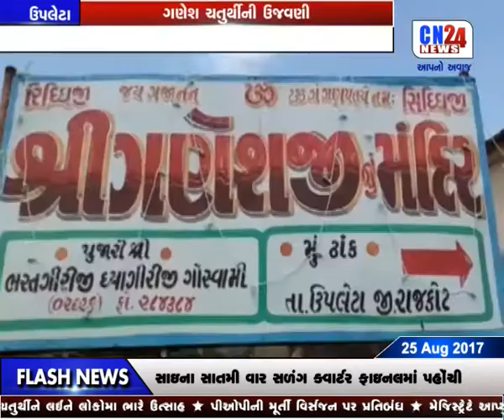5-UPLETA-GANESH CHATURTHINI UJAVANI 11PM 25-08-2017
5-UPLETA-GANESH CHATURTHINI UJAVANI 11PM 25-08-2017